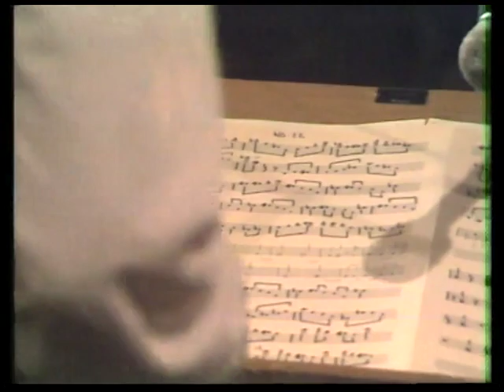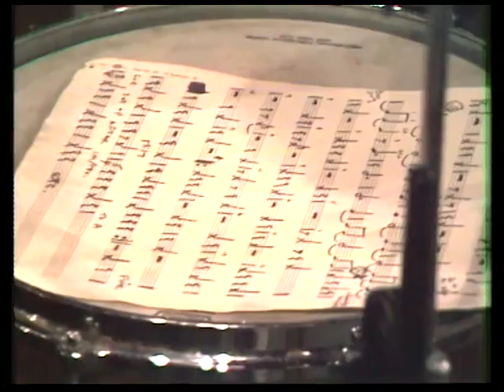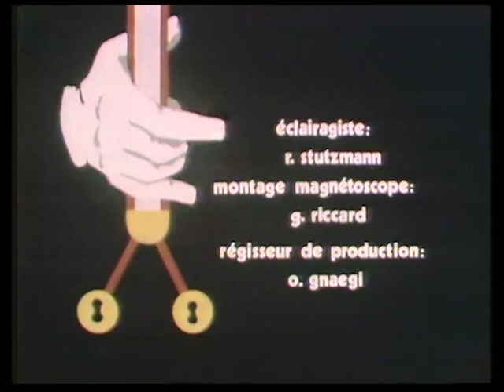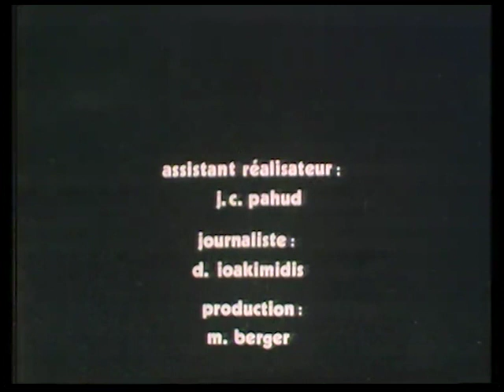Anthony Braxton Quartet - Montreux 1975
Anthony Braxton Quartet

Montreux 1975

Anthony Braxton - reeds
Kenny Wheeler - trumpet
Dave Holland - bass
Barry Altschul - drums